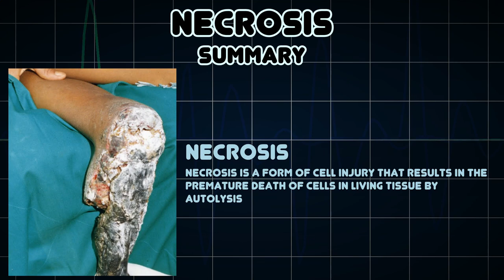Necrosis (Medical Symptom)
Possible causes of Necrosis (Medical Symptom)

Necrosis is a form of cell injury that results in the premature death of cells in living tissue by autolysis